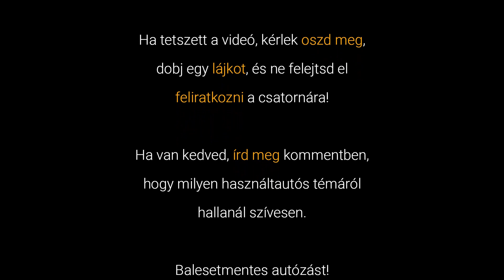AdBlue Pánik - Sok hűhó semmiért?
Már kongatják a vészharangokat... Lesz elég AdBlue? Mit gondolsz erről?